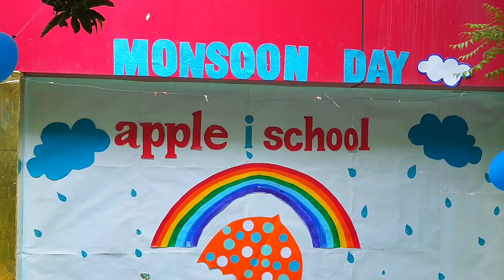Apple i Pre Primary MONSOON DAY CELEBRATIONS